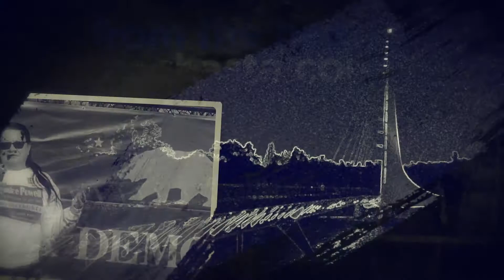Shastapalooza Announcement!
SAVE THE DATE: Shastapalooza! A musical fundraiser for the Shasta County Democrats, right here on Facebook this Sunday, September 20, 2020 from 3 to 5 pm with an encore on YouTube Monday, September 21 from 7 to 9 pm!

It will be a time to celebrate and support our 3 awesome regional candidates: State Senate Dist. 1 Candidate Pamela Swartz, Congressional Dist. 1 Candidate Audrey Denney, and State Assembly Dist. 1 Candidate Elizabeth Betancourt. Special guests include Rep. Deb Haaland, D-NM, Lt. Governor Eleni Kounalakis, State Treasurer Fiona Ma, State Senator Hannah-Beth Jackson and more musical and comedy entertainers than we can name.

If you'd like to go with the personal touch, our physical mailing address is. Want to write a check? Here's the place to send it:

Democrats of Shasta County:
900 Locust Street Suite #4

the Emmy Award-winning film production and documentary company in Chico, California.